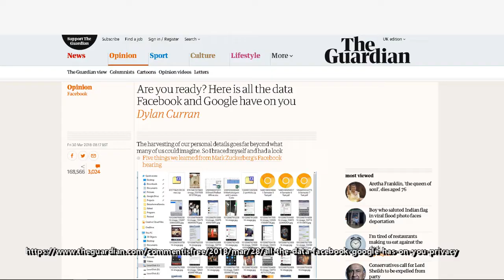HBW - General Update - Brewery Build - vLog6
Update on brewery build!

Links to webpages in video:-